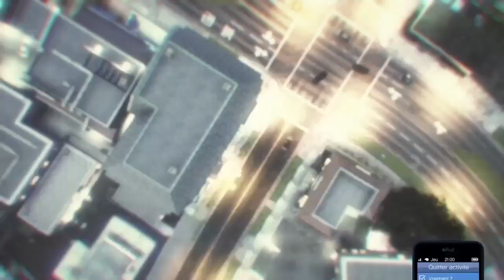AVOIR 5 TENUES MODDER SANS CODAGE EN MEME TEMPS FULL NOIR SUR GTA 5 ONLINE EN 1.57!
Yo les amis nouvelle video je vous laisse regardez bon visionnage 🥰

🤩Psn à ajouter :
Akwatex_tech ET Akwatex_ytb

🎬D’autre vidéo intéressant

Et plein d’autres n’hésitez pas à visiter ma chaîne pour voir d’autres.

📈 Merci beaucoup à tous les poto on augmente de jour en jour et c’est grâce à vous les bosses 📈

🎥Rester bien connecté sur la chaîne pour ne rater aucune vidéo sur à bientôt pour une Nouvelle vidéo 🎥